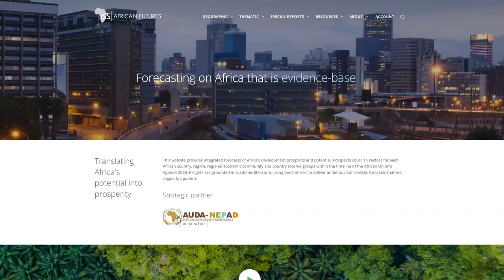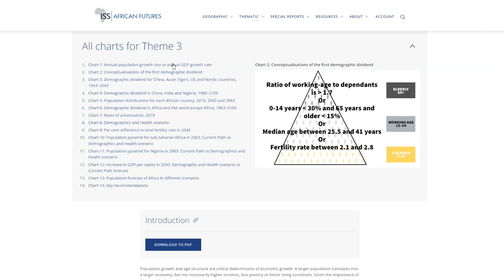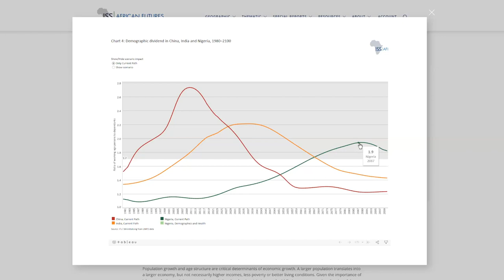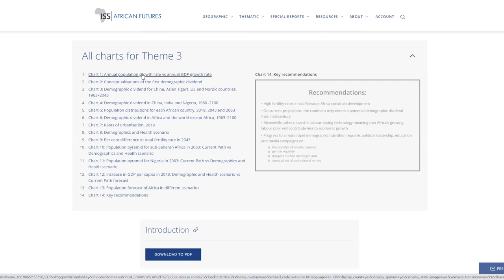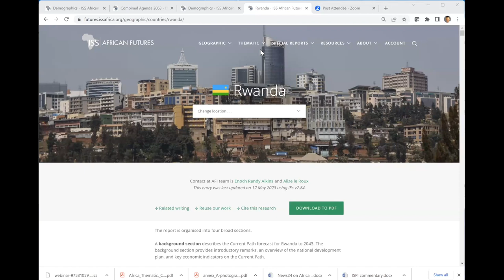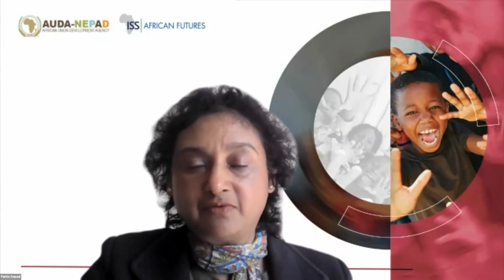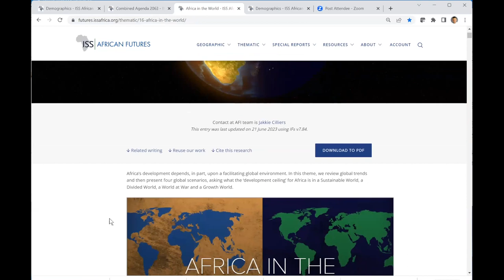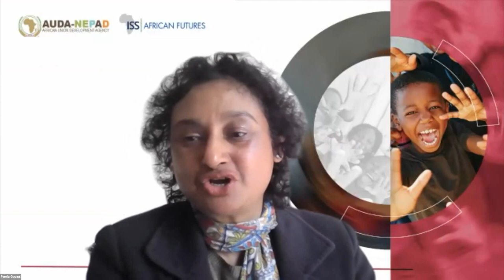Erudite Series on THE FUTURE OF AFRICA: Population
Africa's population future and the impact of a more rapid demographic transition and investments in health on development
outcomes